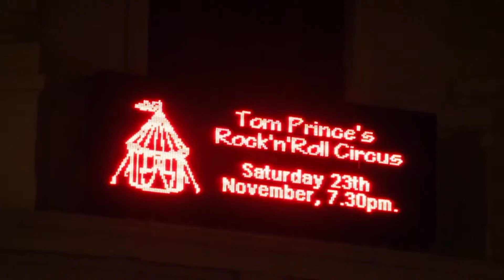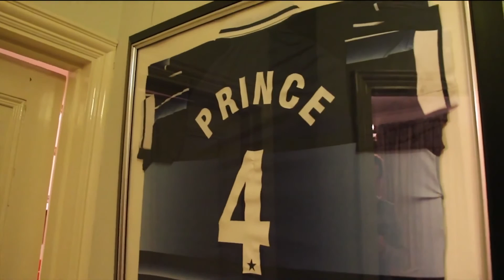Tom Prince Cancer Trust - High Sheriff Awards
The Tom Prince Cancer Trust is a small, local charity based in Portsmouth set up in the memory of Tom Prince. The aim of the trust is to raise funds for research into the teenage bone cancer Osteosarcoma. This family run charity has received great support from friends and the local community. They are continuously fundraising at a local level but also need to expand to a wider audience to increase awareness and support.